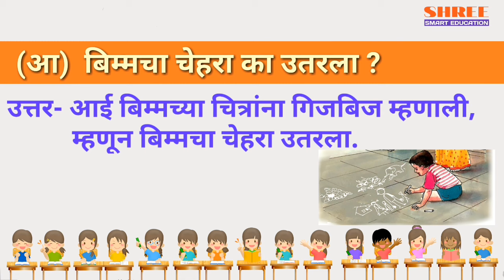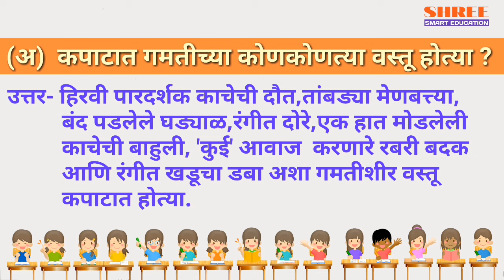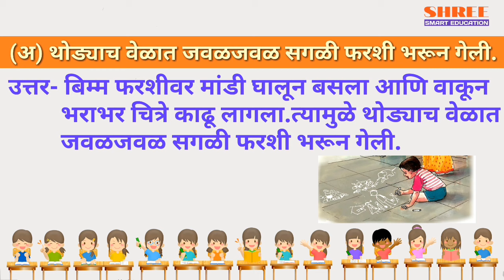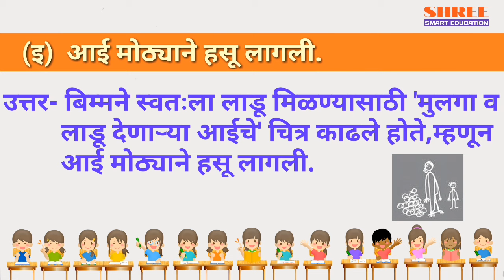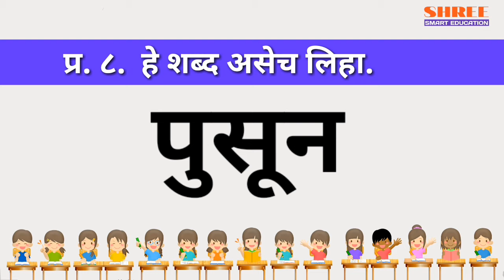चित्रे स्वाध्याय | इयत्ता तिसरी | विषय मराठी | chitra swadhyay | iyatta tisri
चित्रे स्वाध्याय | इयत्ता तिसरी | विषय मराठी | चित्र स्वाध्याय | chitra swadhyay | iyatta tisri | marathi

नमस्कार !
SHREE SMART EDUCATION या स्मार्ट शैक्षणिक चॅनेलमध्ये आपले स्वागत!

या व्हिडिओमध्ये आपल्याला
'२५.चित्रे' या पाठाचा संपूर्ण स्वाध्याय  सोप्या शब्दांत व थोडक्यात पहायला मिळेल.

व्हिडिओ आवडल्यास चॅनेलला सबस्क्राईब  शेअर आणि लाईक करायला विसरू नका.धन्यवाद !

📹All Videos are created by:

🔹Ashok Vitthal  Dhobale

Zilla Parishad Primary School No. 1 Modnimb
Taluka: Madha     District:  Solapur